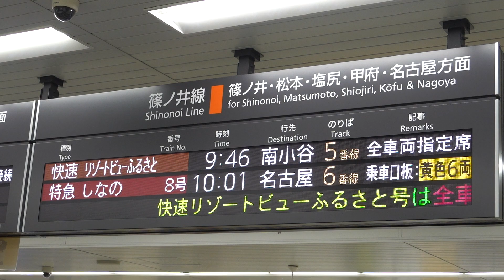20210619 快速リゾートビューふるさと南小谷行き 長野駅電光掲示板